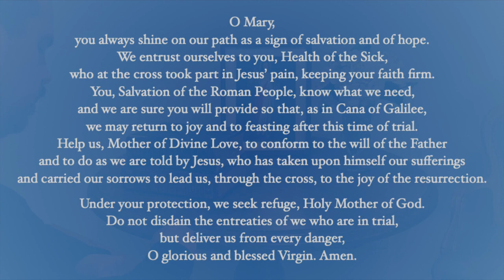Divine Mercy Chaplet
As part of Holy Cross Parish's "Perimeter of Prayer", we pray the Divine Mercy Chaplet beseeching the grace of Almighty God and the intercession of the Most Blessed Virgin Mary for an end to the pandemic.